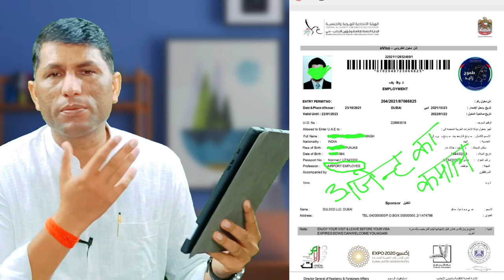Dubai Airport Job. Dubai work permit visa and job. UAE company job in airport.airport job and salary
IFSC CODE-SBIN0031123
GOOGLE PAY NO.9414503812
PAYTM NO.9414503812